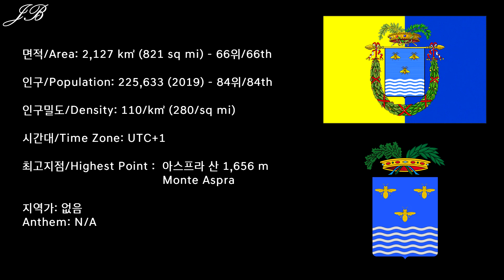[이탈리아의 도 시리즈] 93탄 테르니 / [Provinces of Italy Series] #93 Terni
이탈리아의 도 시리즈 93탄으로 이탈리아 중부 움브리아 주에 위치한 테르니 도를 준비했습니다!

93rd edition of the Provinces of Italy series is the Province of Terni from Umbria Region of the Central Italy.